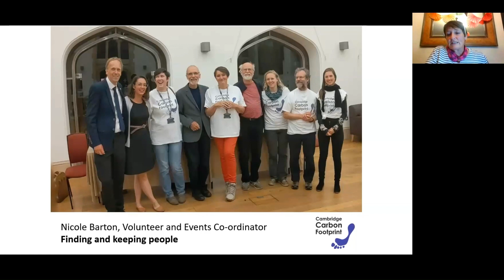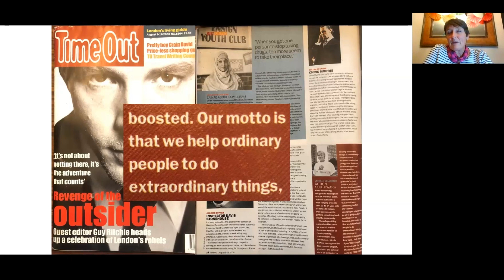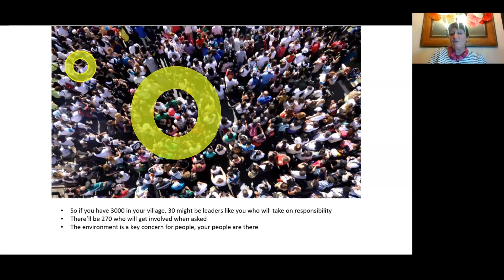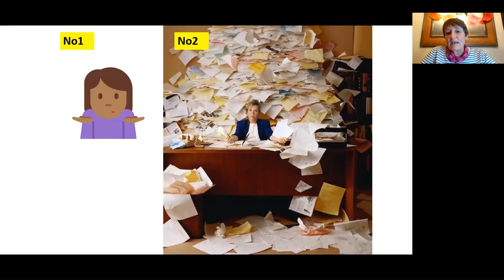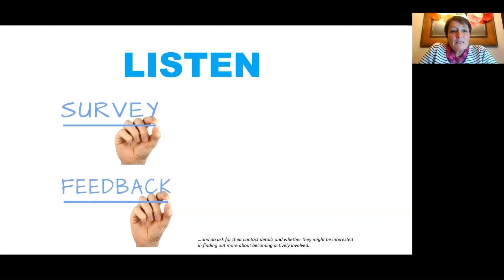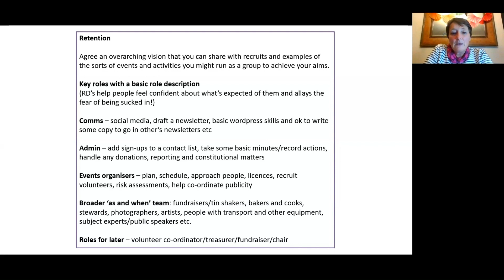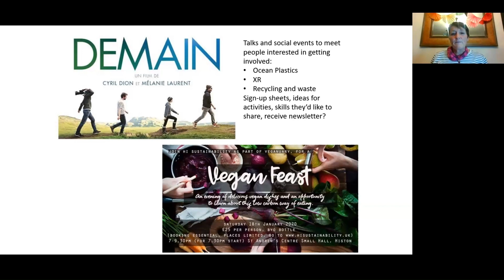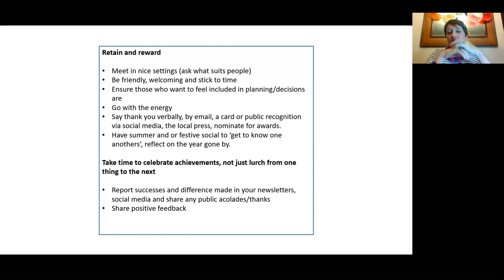Finding and Keeping People: Net Zero Now 2023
Hear Nicole's top tips for working with volunteers and finding people to help you with your community climate actions.
Clip taken from Spring 2023 Net Zero Now Course run by Cambridge Carbon Footprint.